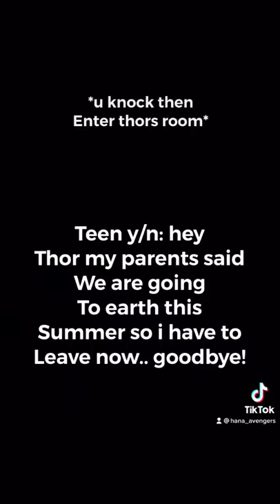Y/n x the avengers (Goddess of Mind and Power) y/n